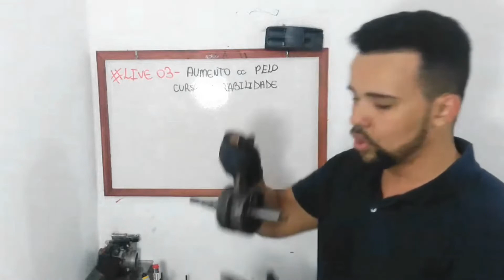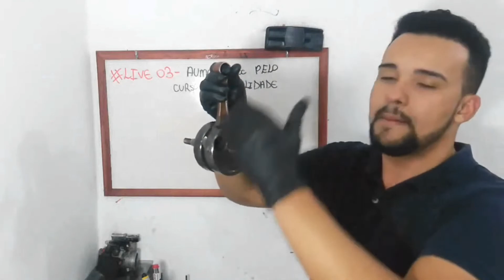Só existem essas DUAS possibilidade para AUMENTAR A CILINDRADA I Star Preparações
Para acessar todos os meus conteúdos clique no link abaixo